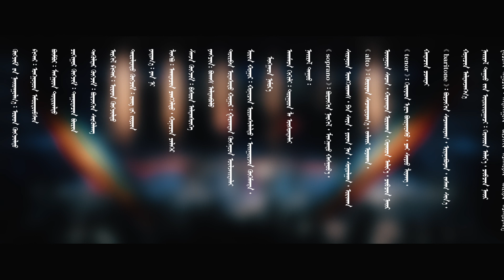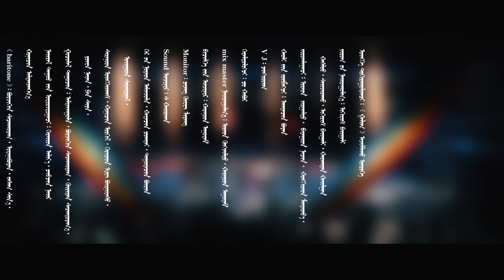Uyangan Ushin 2022 Concert in Ordos City of Inner Mongolia (Part 3)Produced by Hugjilt Urad